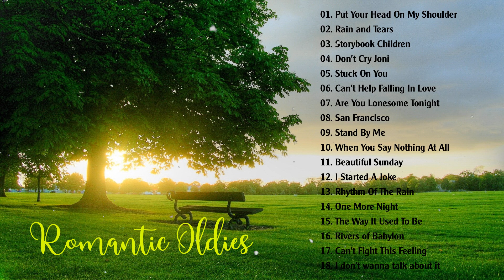รวมเพลงสากลเก่าๆ รุ่นเก๋าชอบฟัง | Greatest Hits Golden Oldies 50's ,60's & 70's